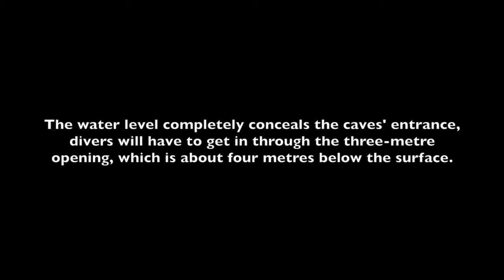Scuba Diving Palau Pt.3 - Chandelier Cave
Chandelier Cave is a cave system made up of five (5) separate chambers. Each chamber is connected to the other and each can be entered. Shot in Palau (December 2014)

Shot and Edited by : C.M. Lee